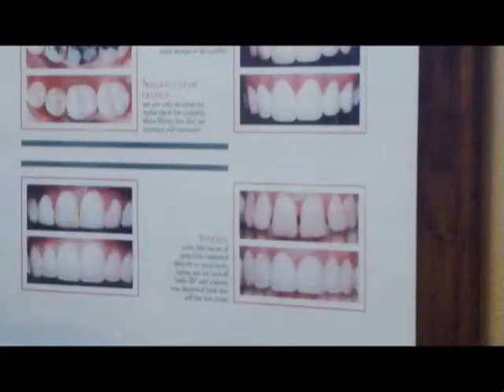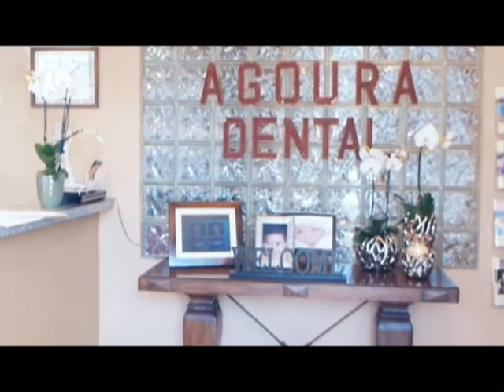Malibu Dentist Oral Cavity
Agoura Dental

ntal Practice
%///50_342^98*400000^sin48 +61{tan42}____^5*30000@2_14%900000sin%34